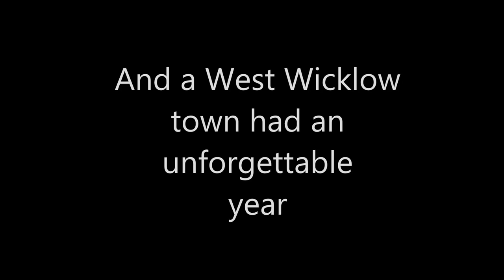Baltinglass GAA 25 Year Anniversary of All Ireland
Baltinglass famously won the All-Ireland Club Championship in 1990 - those were the days.